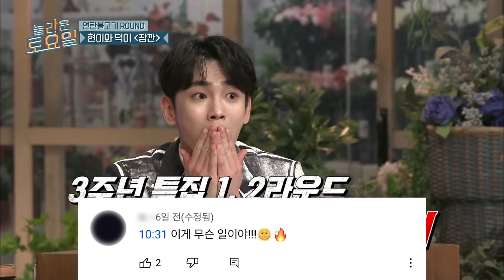[악뮤] 수혀나 고마워어~🎈(‘ㅂ’)🎈ㅣ댓글모음 | 놀라운토요일ㅣCJ ENM 210403 방송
도레미와 함께하는
구독하쟈📌, 알림받쟈🔔, 읏쨔~!